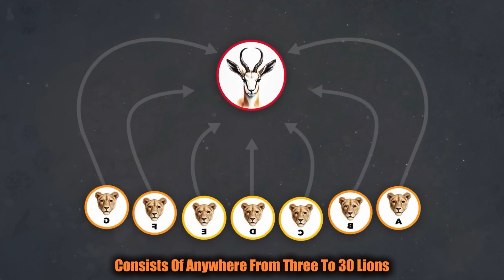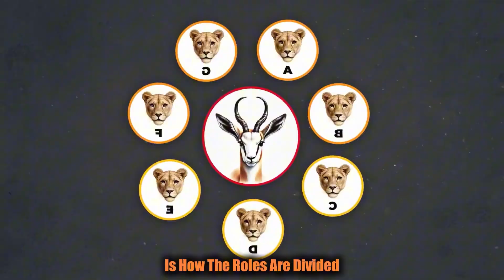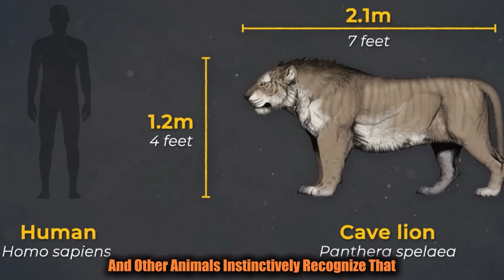Why Lions Are the Most Powerful Cats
In this video, we explored the fascinating and powerful biology of one of nature’s most iconic predators—the lion. From their muscular anatomy and incredible speed to their complex social structure and strategic hunting techniques, lions are truly awe-inspiring creatures. We’ve delved into the unique features that make them not only the kings of the jungle but also one of the most efficient hunters on the planet.

Here are the sources I used to gather all these amazing facts about lions:

-Schaller, G. B. (1972). The Serengeti Lion: A Study of Predator-Prey Relations.
-Packer, C., & Pusey, A. E. (1997). The Biology of Lion Social Systems.
-Funston, P. J., et al. (2001). Hunting Strategies of Lions in the Kruger National Park.
-Hemson, G., et al. (2009). Lion Conservation in the Wild: Challenges and Solutions.
Be sure to check out these resources for even more in-depth information about these incredible animals. If you enjoyed this deep dive into the wild world of lions, don't forget to like, comment, and subscribe for more fascinating content on the biology and behavior of the animal kingdom!